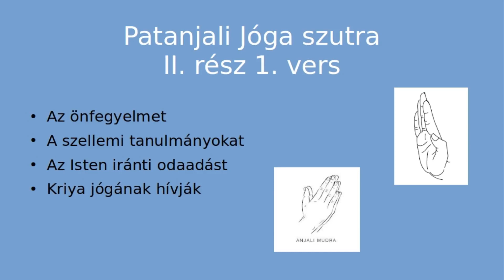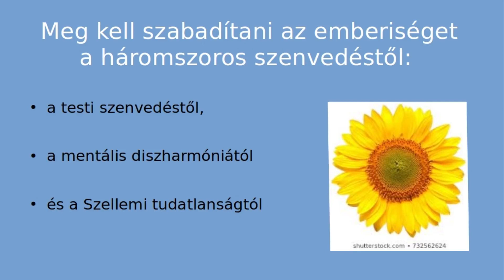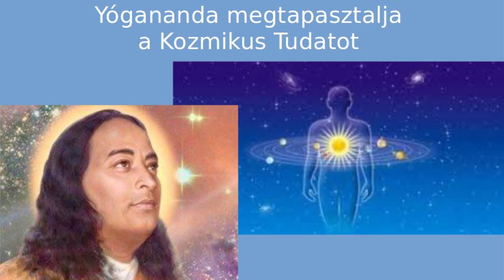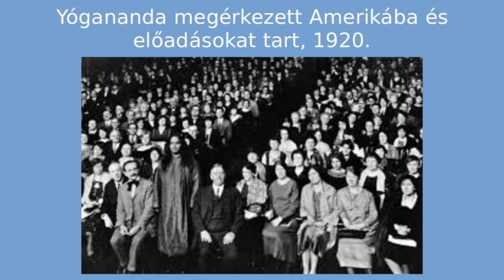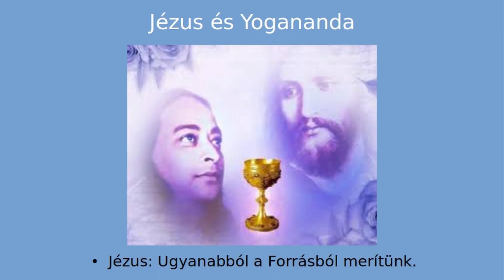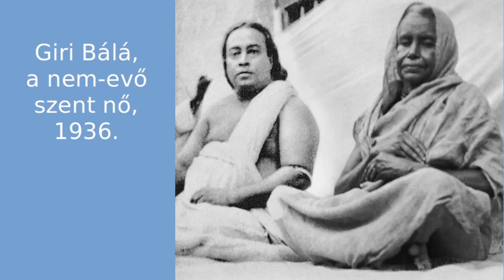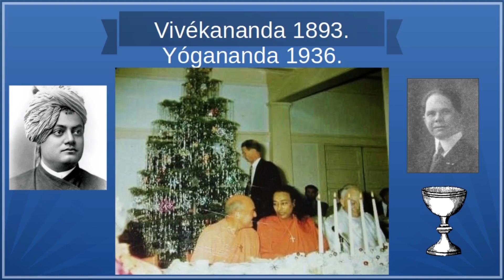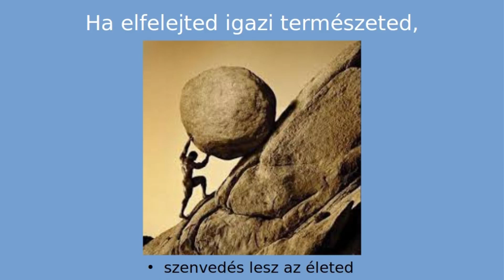Paramahansa Yogananda élete és tanítása. Kriya jóga: Kelet és Nyugat találkozása. - Szép Ferenc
YogaFest 2020. - November 14. - Kriya jóga tradíció
A KRIYA EREDETE: Minden vallások előtti, ősi tudományos technika a Legfelsőbb Valóság megtapasztalására. Meditálni úgy, ahogy Jézus és Krisna  eredetileg tanította. Átélni, hogy hordozható menny van bennünk és testünk élő sejtekből épült templom. KRIYA jelentése: KRI: minden cselekedet - YA: mindent a lélek tesz - Figyeld, ahogy a lélek inspirál és vezet téged. A Kriya meditáció tapasztalása: Mindannyian az Egyetlen Atya Gyermekei vagyunk.  A gyakorlás módszere: Ezen az úton  mesterek  segítenek nekünk. A gyakorlás közben komoly pszicho-fizikai hatások keletkeznek. A lélegzet és az életerő szabályozása, átalakítása és átirányítása, elvisz a testen és az elmén túlra, kinyitva a szellemi központokat. Az őszinte és odaadó meditálás eredménye: a Csönd, a Béke,  a Fény, a Szeretet és a belső Öröm. YOGANANDA: „Élj egyszerűen és gondolkodj Istenien!” Fordulj befelé és találd meg életed Forrását!